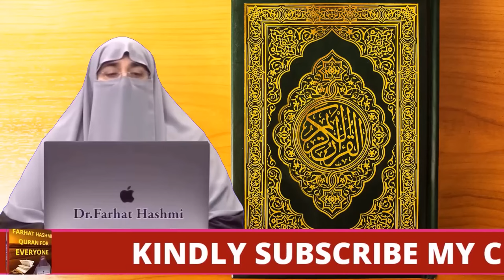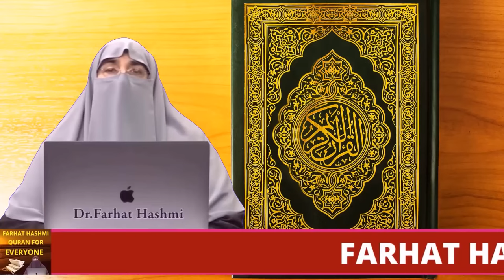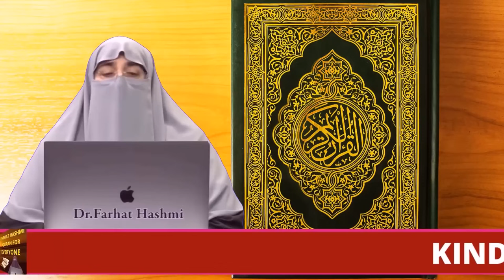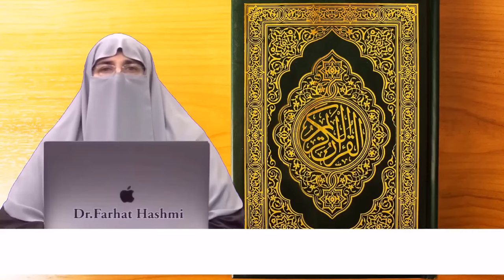Har Marz Ka Elaj | By Dr Farhat Hashmi